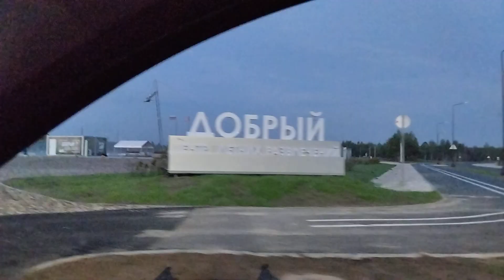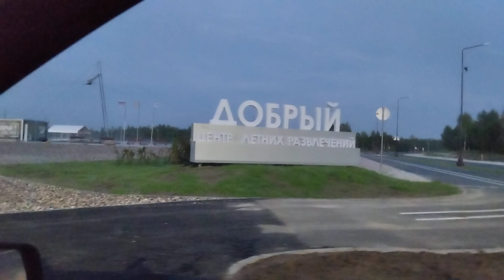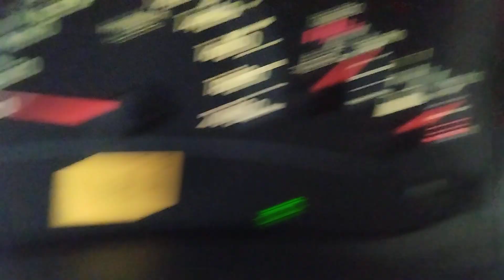Когда развеялся туман....